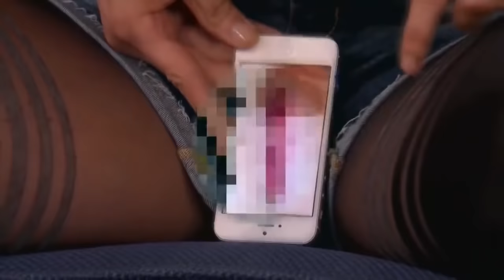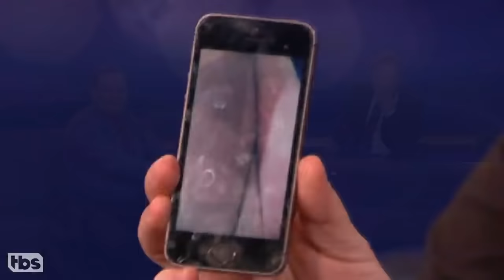Celebrities Being Dirty-Minded With Conan O'Brien (Part 2)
Celebrities Being Dirty-Minded With Conan O'Brien

Follow Conan
Team Coco